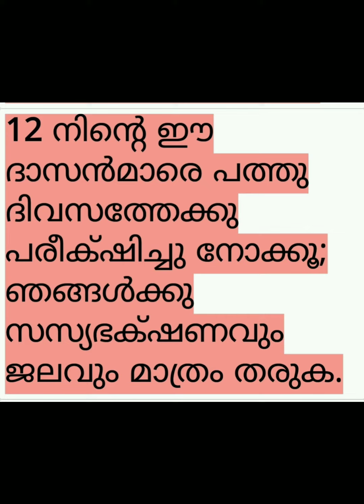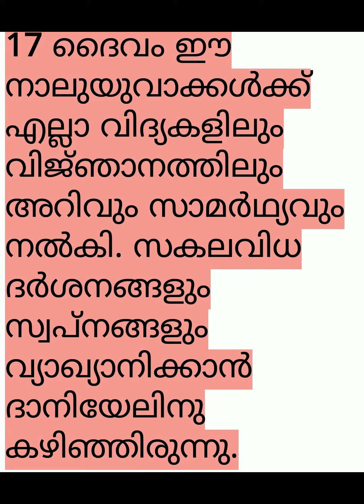(15) ദാനിയേൽ 1-3:19